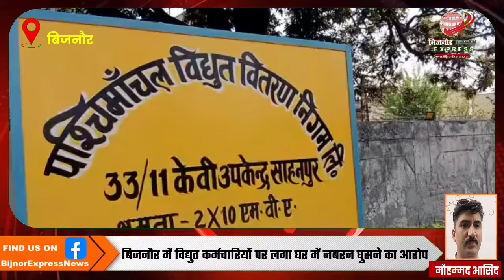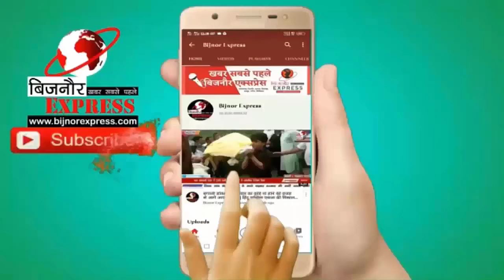बिजली वालो पर जबरन घर मे घुसने का लगा आरोप विधुत कर्मचारी CCTV में हुए कैद।